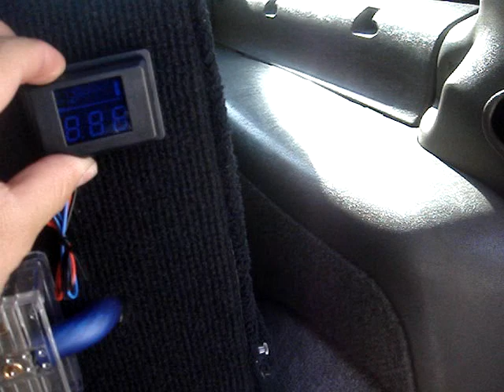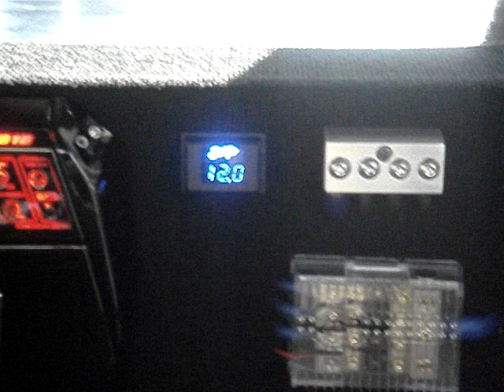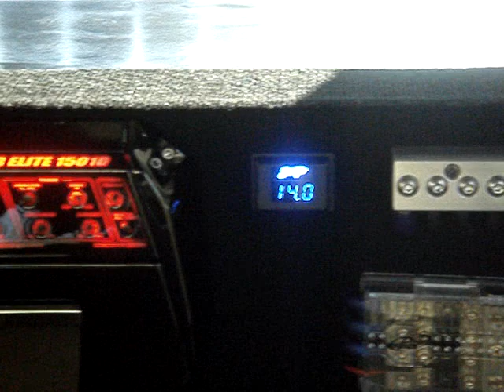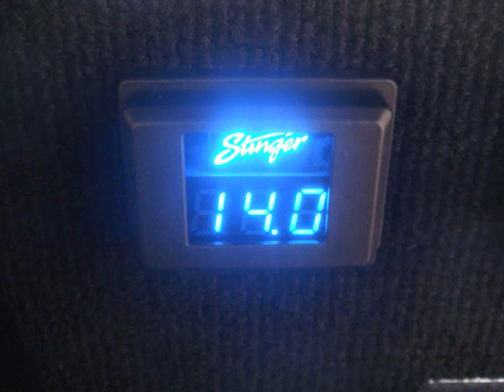Stinger Voltmeter Install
clip of stinger voltmeter